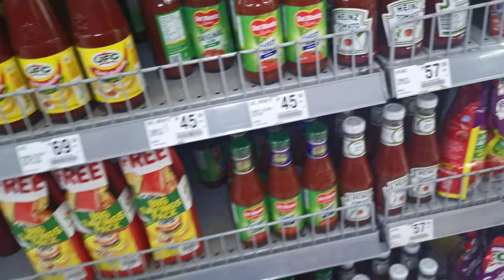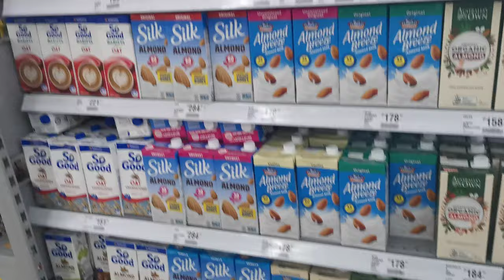The Gourmet Gondola: A Culinary Adventure in the Aisles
The Gourmet Gondola: A Culinary Adventure in the Aisles" is a captivating grocery vlog that takes viewers on an exciting journey through the world of food. Join us as we hop aboard our metaphorical gondola and navigate the aisles of various supermarkets, discovering hidden culinary treasures along the way.

In each episode, we delve into the vibrant and diverse offerings of the grocery store, exploring everything from fresh produce to artisanal cheeses, exotic spices to delectable desserts. With a blend of enthusiasm and expertise, we showcase unique ingredients, provide insightful cooking tips, and share recipe ideas that are sure to tantalize taste buds.

Watch as we engage with knowledgeable store staff, interact with fellow food enthusiasts, and uncover the stories behind the products we encounter. From organic and locally sourced items to international delicacies, we leave no aisle unexplored in our quest for culinary inspiration.

"The Gourmet Gondola" isn't just about shopping for groceries; it's a true adventure for food lovers. We aim to entertain, educate, and ignite your passion for cooking and discovering new flavors. Get ready to embark on a virtual expedition that will transform your grocery shopping experience into a gourmet escapade.

So, join us on "The Gourmet Gondola: A Culinary Adventure in the Aisles" and let's explore the aisles together, one delicious discovery at a time!